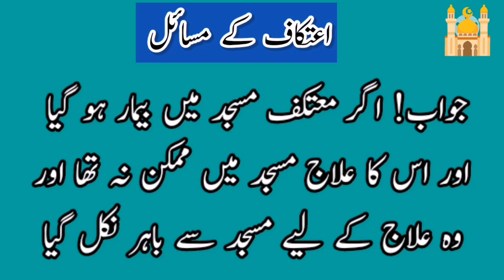etkaf ke masail | agr mutakif bemar ho jae | kia etkaf toot jae ga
agr mutakif bemar ho jae
aur masjid se nikal jae to
kia Hukum hoga
jia etkaf toot jae ga Ya nh